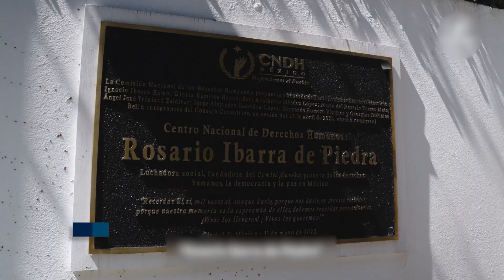Karla Obregón entre los 10 aspirantes a la titularidad de la CNDH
-El próximo miércoles las Comisiones de Justicia y Derechos Humanos de la Cámara de Senadores, presentará la terna para elegir a la o el titular de la CNDH, Karla Obregón, titular de la CEDH forma parte de los 10 aspirantes que buscan este cargo.